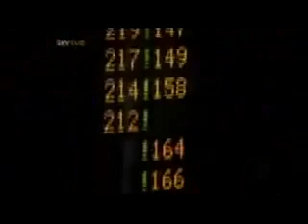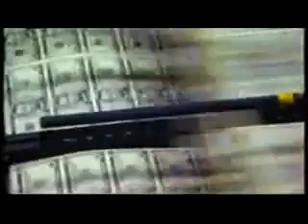Real Explanation of Iraq War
Experts of US and Middle Eastern Geo Politic's are interviewed by a competent British Reporter and together they examine and explain the true motives and reasons on why the US had to strike against Saddam Hussein in 2003. This Expert Analysis with unbiased reporting is a perfect mix to help anybody better understand the true motives of US International Relations and policy.